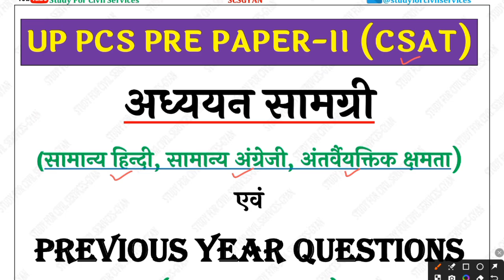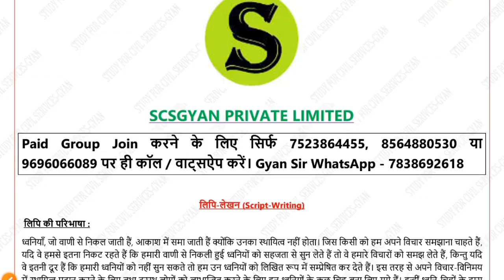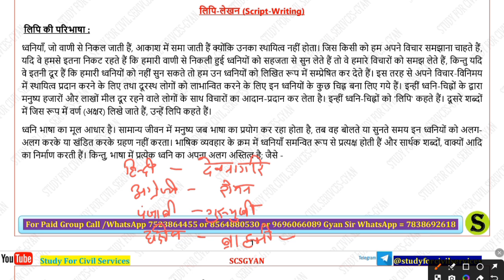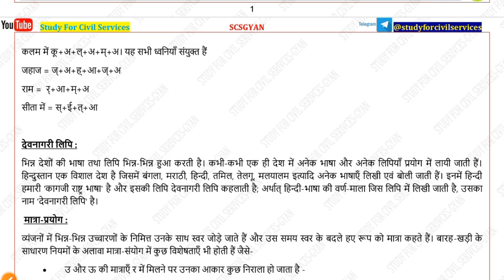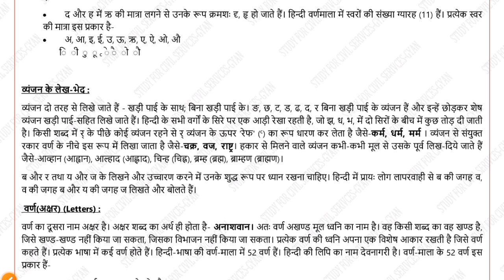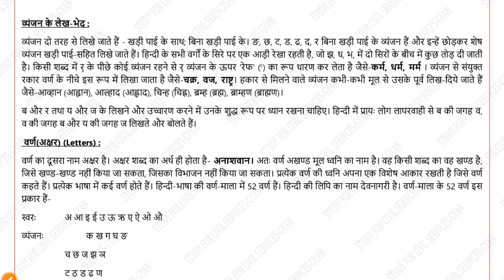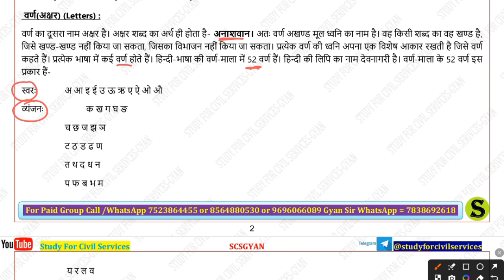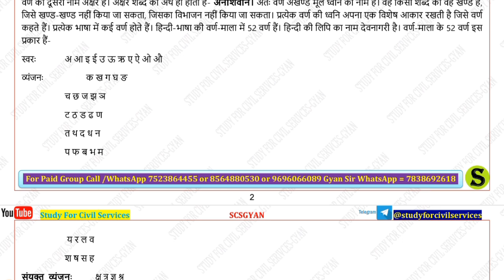UPPSC CSAT complete | Most Imp class 🔥 UPPSC bpsc upsssc mppsc ukpsc csat preparation gyan sir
study for civil services gyan sir UPPSC best online coaching csat preparation

uppsc news
uppsc ae
uppsc r 2022 notification
uppcs prelims
STUDY FOR CIVIL SERVICES GYAN SIR UPPSC UPPCS
RO ARO BEO COMPLETE PYQ
review officer
ro aro
ro/aro
beo
samiksha adhikari
beo syllabus
uppcs
review officer
ro aro
ro/aro
beo
samiksha adhikari
beo syllabus
uppsc news
uppsc ae
uppcs pre

gyan sir
uppcs best online coaching
Chandan sir